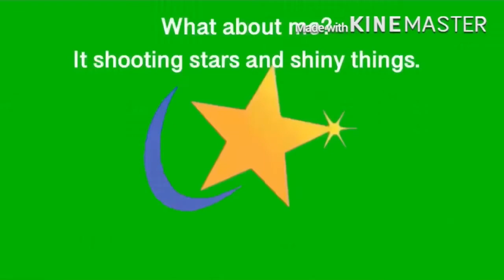Sesame Street 1 to 20 but it’s ThePhilliesFan and his friends - Ultimate Bloopers